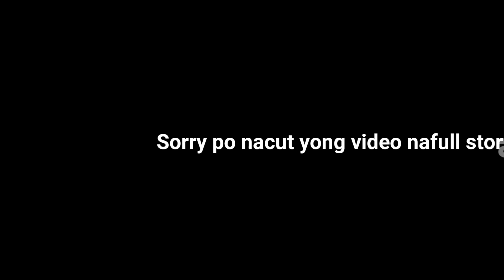FISH SURGERY Parasite Removal from GUPPY POND